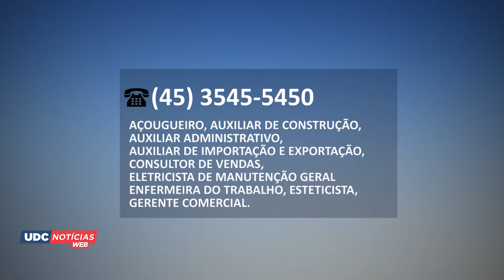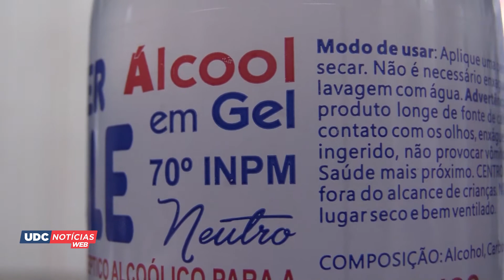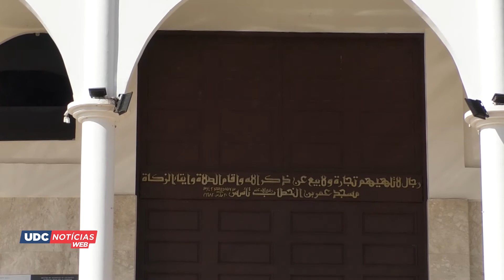UDC Notícias Web - 25 de março de 2021